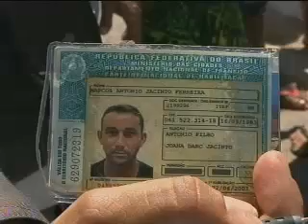Parte 5 01-01-14 Patrulha da cidade